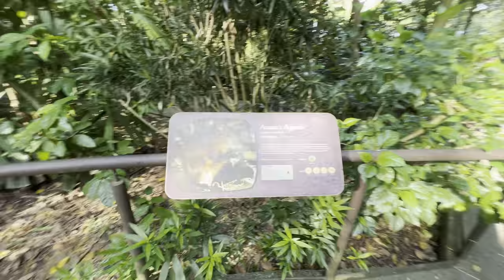River Safari - Squirrel Monkey Forest